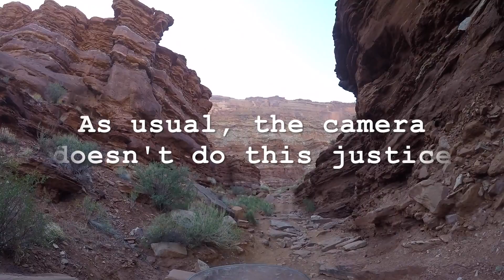Africa Twin Moto Therapy Part 3 Lockhart Basin Moab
In June of 2017, I spent a week in Moab UT. I got a few good riding days in along with a good night moto camping.

Music from various Artist on epidiemicsound.com
Burning Engines, Marc Torch
Lost and Blind, Suffer City
Glitz at the Ritz, Gavin Luke

Bike info:
2016 Honda Africa Twin (Silver) Manual gear box

Add ons:
AltRider Side Stand Enlarger
AltRider Radiator guard
AltRider Headlight Guard
AltRider Pillion and Luggage racks
AltRider Regulator guard
AltRider Brake Enlarger
AltRider Tank Grip
AltRider Header Pipe Guards
AltRider Upper and Lower Crash Bar System
Bark Buster Storm hand guards
Black Dog Cycle Works Platform Pegs
MOTOZ Tractionator
Double take ADV  Mirrors
Touratech luggage racks
Touratech Rear Brake Res Guard
RAM Phone Mount
Roto Pax 2 Gal Storage
Roto Pax 2 Gal Fuel tank
20mm Bar risers

Luggage:
Giant Loop Fandango Tank Bag
Gant Loop Tilimook dry bag
Giant Loop Round the World Panniers with quick release mounts
Riding Gear:
Shoei Hornet X2
Klim Badlands Jacket
Klim Badlands Pants
Klim Inferno Fleece mid layer (Africa Twin edition)
Sidi Adventure Boots
Held Air N Dry Gortex Gloves (summer)
Alpine Star Tech Touring Gortex Gloves (winter)